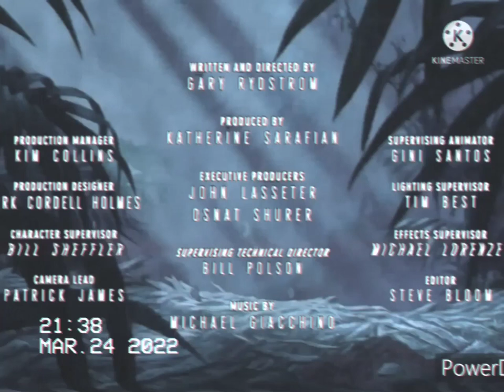24 de marzo de 2022